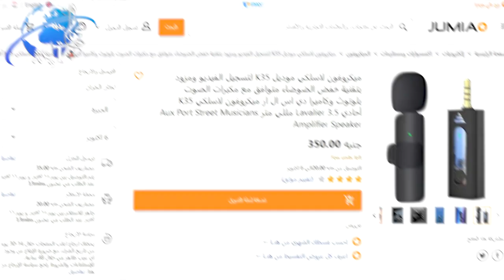المايك ده لازم تجربه علشان هيعجبك اوي k35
احلي متابعين في الدنيا 😍😍 يا رب تكونوا بخير 🙏🙏 لو انت بتقدم محتوي علي السوشيال ميديا او بتصور فيديوهات عموما ونفسك في مايك محترم تصور بيه فيديوهاتك 👀👀 اتفرج علي الفيديو ده عشان تتعرف علي ارخص وافضل مايك وايرليس تصور بيه فيديوهاتك والجميل في المايك ده انه سعره رخيص وفي المتناول وكمان بيشغل علي كل حاجة زي الموبايل والكاميرا وكمان السماعات 👌👌 وياريت لو عجبك الفيديو او استفدت منه حاجة تعمل لايك عشان بيحمسنا جدا ان احنا نكمل وشير الفيديو مع اصحابك ع الواتس والفيس 👍👍 ولو انت اول مرة تنور قناتي متنساش تشرفني بالاشتراك 😘😘 وفعل علامة الجرس عشان يوصلك كل الفيديوهات 🤩🤩